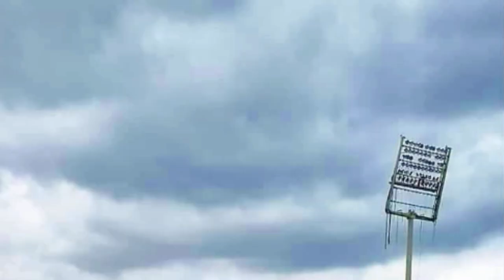شاهدو أخر الأشغال بملعب عنابة